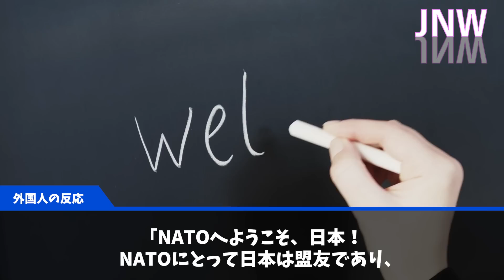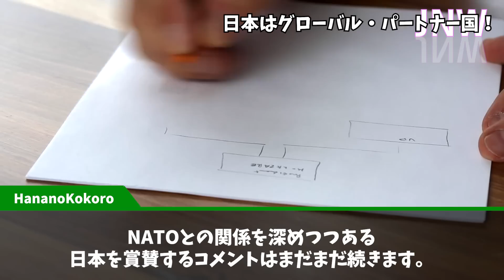【海外の反応】欧米諸国から特別視される日本!!異例の歓迎に欧米人からコメント殺到!!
パーソナリティのHananoKokoroです。

【関連動画】

【海外の反応】日本に異例の感謝が送られる!!『この恩は忘れない』EU諸国からコメントが続出し絶賛の声!!

【海外の反応】日本人だけを特別扱い!?日本人を最優先する知事に全米からコメント続出!!

【海外の反応】在日米軍と、その関係者の愛がとてつもなかった!!「日本から離れたくない！」